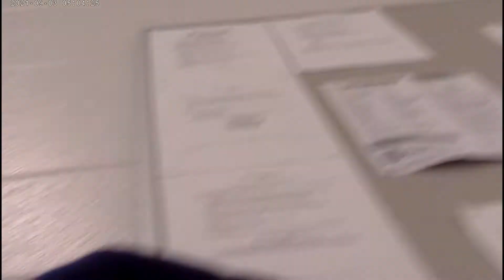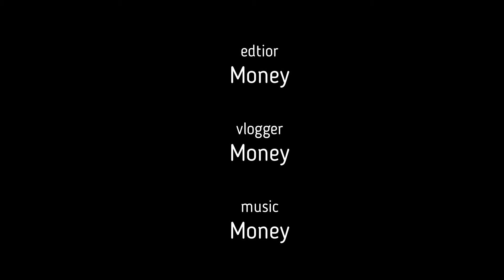School vlog 2